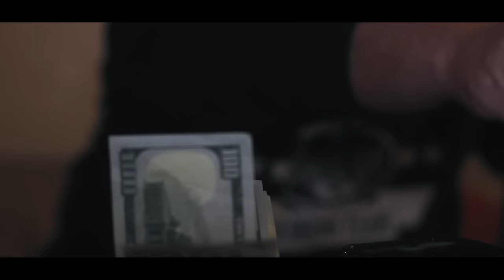Franklin Embry - Fifty (Official Music Video)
Country Rapper Franklin Embry is back with an emotional music video, showing the not so glamorous side of touring and life on the road. Check out Fifty Featuring Jason Hust

Shot and Edited by Josh Russell Media

Bourbon Broad and Beats Available Now